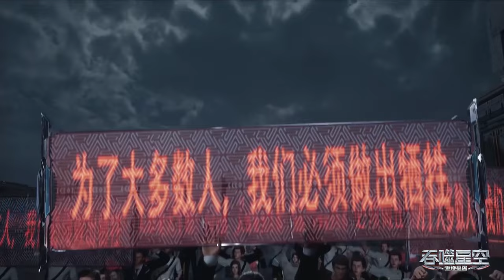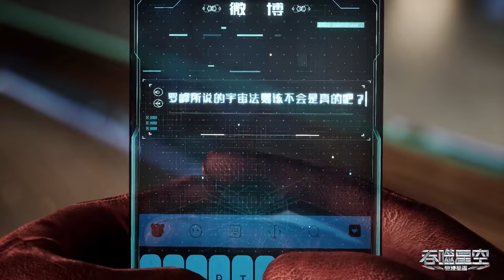🔥💎 外星舰队怂了，自己滚出地球！霸占地球？威胁家人！吞并宝藏？不可饶恕！【吞噬星空 Swallowed Star】